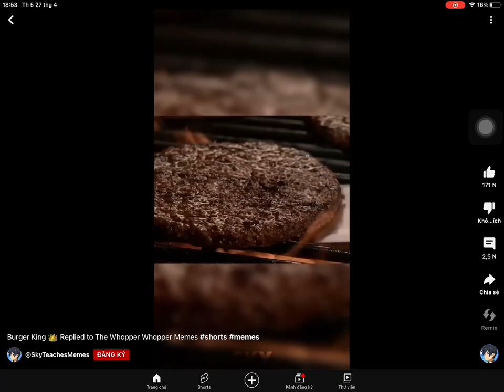Making shorts faster p10